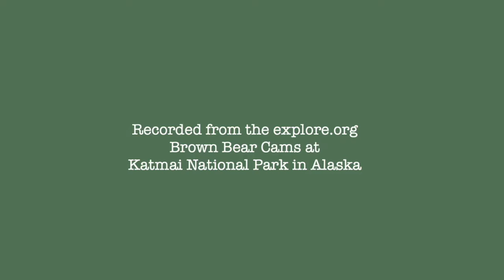25 Sep 2024: 32 Gives the 94s a Scare (explore.org)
94 was nervous about her boys hanging out in those bushes for good reason.